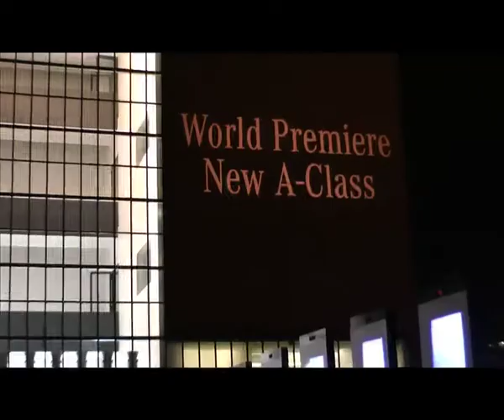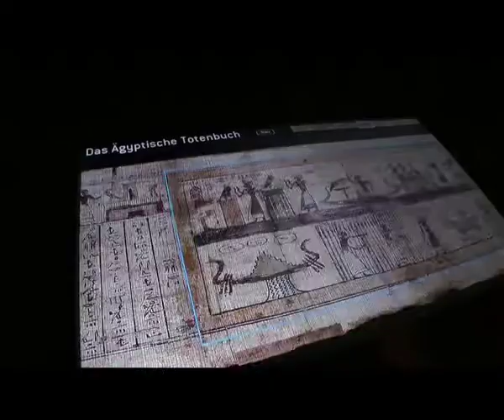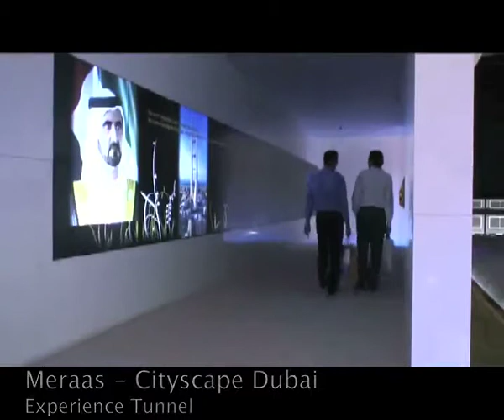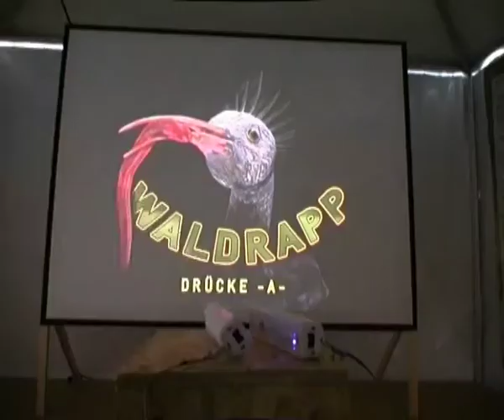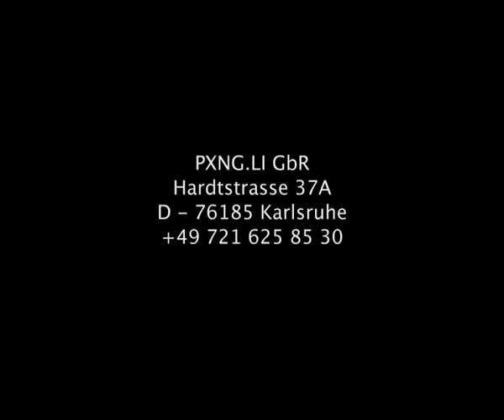PONG.LI Best of 1999-2012 ShowReel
This is the ShowReel from PONG.LI, showing a selection of the best artworks and projections from 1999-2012.